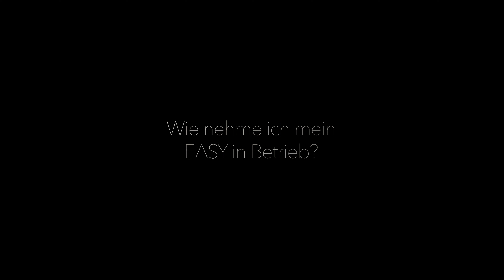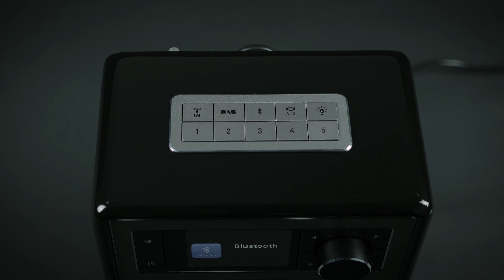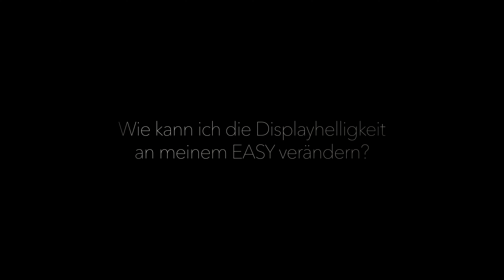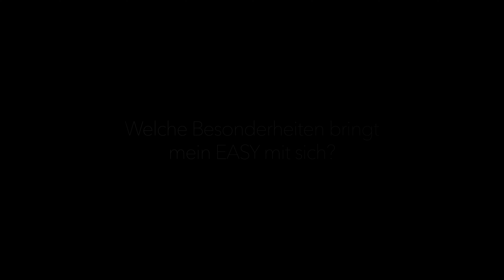sonoro EASY Küchenradio Erklärfilm - FAQ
Das sonoro EASY DAB+ & FM Radio ist wirklich super easy zu bedienen!

Von der ersten Inbetriebnahme bis hin zum Sender speichern, Wecker stellen oder via Bluetooth mit dem Smartphone verbinden: wir zeigen euch in diesem Video, wie ihr das sonoro EASY Audiosystem optimal nutzt.

Kapitel:

0:16 - Inbetriebnahme
0:30 - Grundeinstellungen: Datum/Uhrzeit
0:57 - Musikwiedergabeoptionen
1:28 - Smartphone verbinden und laden (Bluetooth)
1:55 - Klang anpassen
2:15 - Wecker stellen
2:35 - Displayhelligkeit anpassen
2:55 - Besonderheiten: Akkus einsetzen